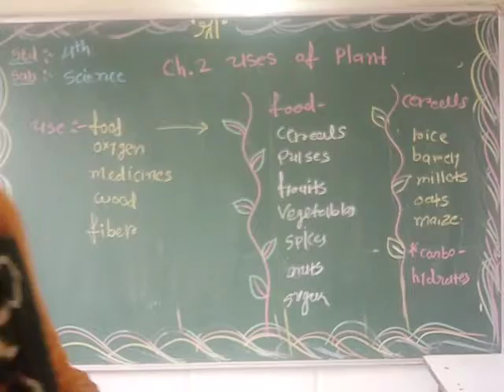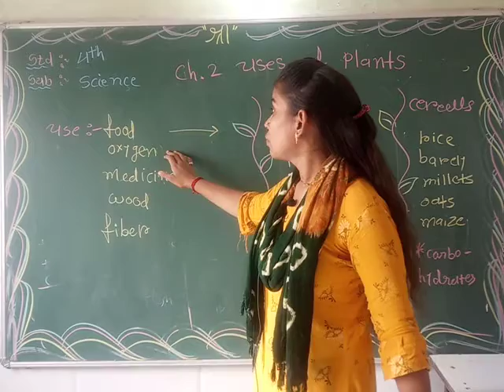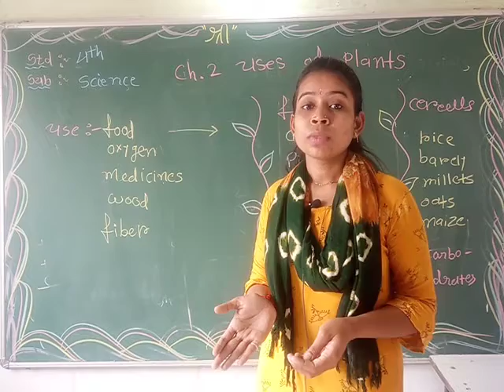std 4 sci ch 2 uses of plants part 1